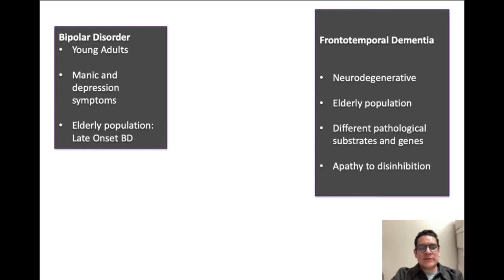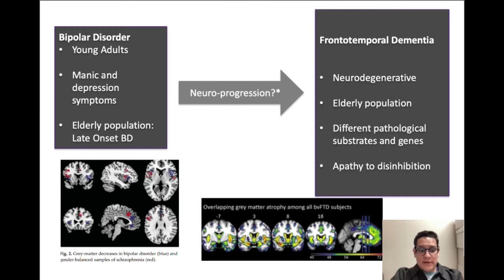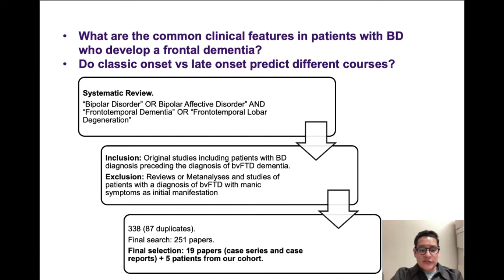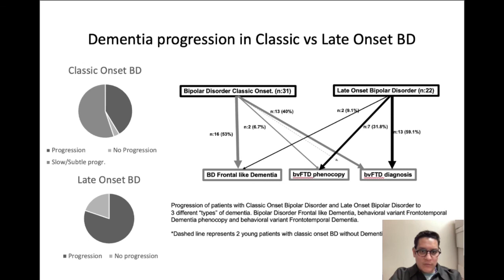Bipolar disorder and behavioral variant frontotemporal dementia: Clinical associations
Authors:
Ruiz, R.,1 Coleman, K.,1 & Finger, E.1
1. Cognitive Neurology and Alzheimer Research Centre. Parkwood institute

Abstract:
Bipolar Disorder (BPD) is a condition with a highly variable course, including an elevated risk of dementia. A subset of such patients develop a midlife behavioral and cognitive decline that can overlap with the features and clinical criteria of frontotemporal dementia. The clinical features of patients with BPD who experience this decline, including potential risk factors and predictors of such “neuro-progression” of BPD to dementia have not yet been determined.

Objective. To characterize the clinical course, including cognitive testing profiles and neuroimaging in patients with BPD who develop dementia with frontal features.

Methods. A systematic review was conducted. In addition, we include 5 previously unreported patients from our clinic. We include Original studies of patients with BPD diagnosis who develop Dementia with Frontal features.

Results. Incorporating the clinical, cognitive and imaging features and trajectories observed in our patients and published cases (n=53) in the extant literature, we describe 4 categories of neuro-progression related to BPD and FTD: classic onset BPD diagnosis with BD dementia or bvFTD phenocopy; late onset BPD with BPD dementia or bvFTD phenocopy; classic onset BPD diagnosis with bvFTD; and in a greater proportion, late onset BPD with bvFTD.

Conclusion. Late onset BPD may represent an initial stage of bvFTD. Classic onset BPD more commonly leads to a BPD Frontal-like Dementia with slower progression. Qualitative imaging patterns do not appear to differ between Classic and Late BPD groups. The relationship between BPD and FTD is complex, as reflected by several different patterns of disease onset and progression.